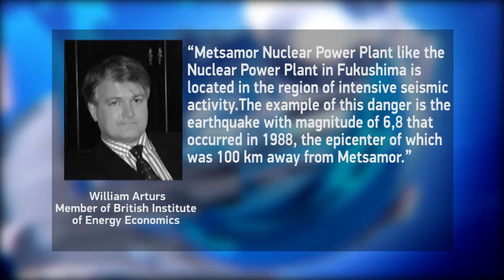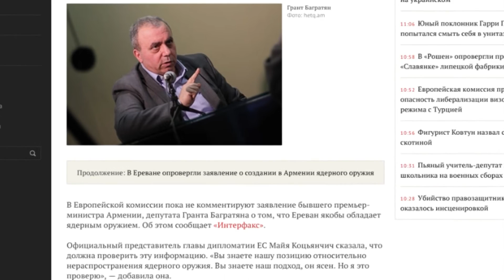DANGER OF METSAMOR NUCLEAR POWER PLANT FOR SOUTH CAUCASUS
If an accident happens at Metsamor Nuclear Power Plant, then not only Armenia, but also all the countries of the South Caucasus and the Middle East will suffer.

Metsamor Nuclear Power Plant was built in 1970. After the destructive earthquake of 1988 in Spitak, it was shut down. However, in 1995, despite the international protests, the operation of the station was resumed. Moreover, the second reactor was also launched.

An explosion at Metsamor Nuclear Power Plant might be the repetition of Chernobyl catastrophe, said experts speaking about the expiration of the nuclear power plant.

Metsamor Nuclear Power Plant began to operate in 1976.
The license for the exploitation of the station will expire on September 1, 2016. Nevertheless, the Armenian government has made the decision to prolong the date of exploitation of the plant for 10 more years.

In connection with this, specialists say that radioactive radiation might spread at any time, as Armenia has turned Metsamor into a nuclear weapon, not the source of energy.

TELMAN ZEYNALOV – EXPERT

First of all, the volume of radiation will increase. Our lands, water and air will be poisoned. It will damage human health. As a result of radiation, the number of cancer diseases will increase. This is a huge catastrophe and so far, there have been neither technologies nor methods for fighting against it.”

All the countries of the South Caucasus would suffer from a possible catastrophe. They are located several km away from the nuclear power plant. Azerbaijan and Georgia are located 120 km away, Iran – 60 km, Turkey – 16 km, the capital of Armenia itself – 30-35 km away from Metsamor Nuclear Power Plant.  Taking into account the fact that Armenia is located in the Kura-Araz basin, any waste thrown there goes into the Azerbaijani rivers and then into the Caspian Sea. Thus, if something dangerous happens, Azerbaijan will suffer more according to ecologists. According to international experts, if a disaster occurs at Metsamor Nuclear Power Plant, Armenia might become uninhabitable.

WILLIAM ARTURS – MEMBER OF BRITISH INSTITUTE OF ENERGY ECONOMICS

“Metsamor Nuclear Power Plant like the Nuclear Power Plant in Fukusima is located in the region of intensive seismic activity. The example of this danger is the earthquake with magnitude of 6,8 that occurred in 1988, the epicenter of which was 100 km away from Metsamor.”

According to Turkish experts, the Armenian leadership intentionally leads the country to eradication by continuing to exploit the nuclear power plant. Yerevan should attract Norwegian and American specialists to the restoration of the nuclear power plant. Nonetheless, taking into account the Armenian economy, it is clear that Armenia will not be able to take such a step. The best way out of the situation will be full deactivation of the Power Plant.

HABIL HUSEYNLI – POLITICAL SCIENTIST

“Recently, the number of people talking about the danger of Metsamor Nuclear Power Plant has increased. They say that this station is not under sufficient protection and therefore, the robbery of uranium substances has been resumed. At least 11 times, the legislative forces have detained criminals and all of them were Armenian nationals. The fact that the Armenians have such substances poses danger to the world. It is not ruled out that the Armenians might sell uranium substances to international terrorist organizations. As a result of this, the threat of terrorism might rise to the level of nuclear weapons and end up with irreparable processes in the world.”

In Armenia, experts allegedly do not understand the concern over Metsamor Nuclear Power Plant. They claim that all the security measures at the Nuclear Power Plant are taken. At one of the press conferences, former Prime Minister of Armenia, MP, Hrant Bagratyan openly stated that Yerevan had a nuclear weapon. Bagratyan explained  to journalists that Armenia had an opportunity to create a nuclear weapon adding the same sentence: “We have a nuclear weapon.”

Such statements should urge the world community to take necessary action on the issue of Metsamor Nuclear Power Plant. Ecologists and scientists of the region note that the International Atomic Energy Agency should be engaged in this issue. They highlight that the seismic activity of this region turns the exploitation of Metsamor Nuclear Power Plant into a dangerous enterprise even if a new reactor is built. If international organizations do not take necessary measures, then the world will face a global catastrophe.